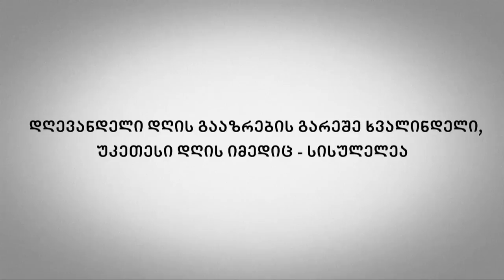FREE SPEECH - გიორგი თუმანიშვილი ( WTV.GE )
სამართლის დანიშნულების, ფილოსოფიური მნიშვნელობისა და თანადროული მიზნობრიობის შესახებ.